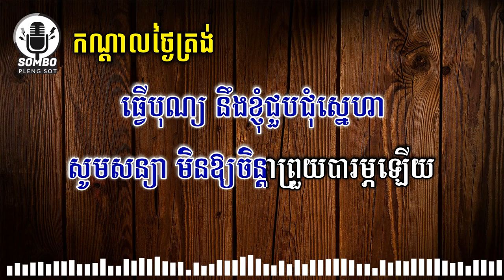កណ្តាលថ្ងៃត្រង់ ភ្លេងសុទ្ធ | Kandal Thngai Trong [ Karaoke Plengsot ]